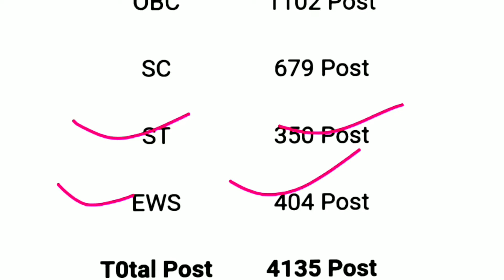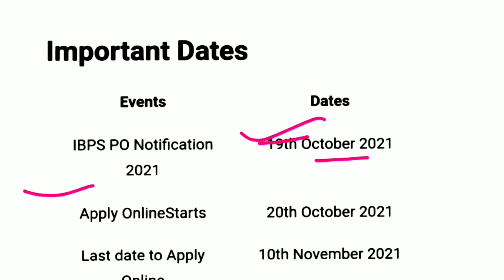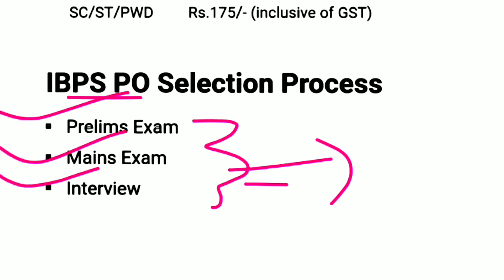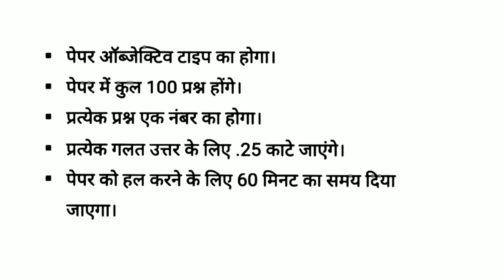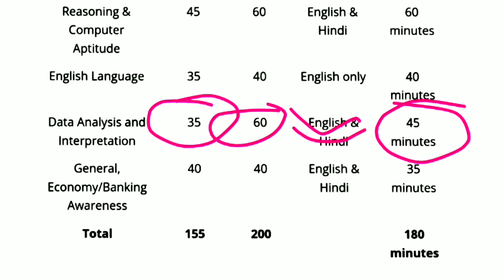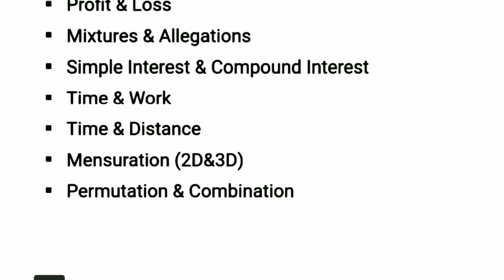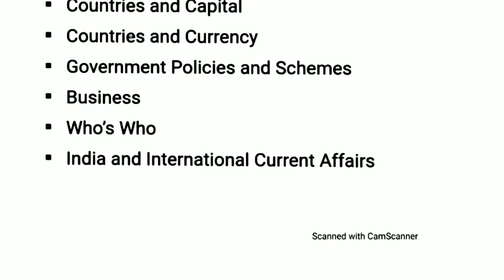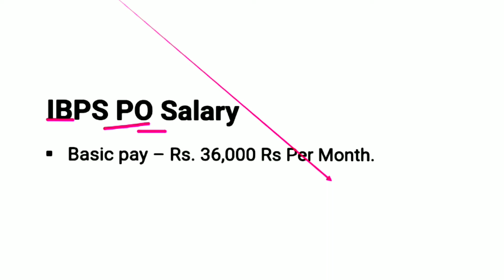IBPS PO Recruitment 2021 | IBPS PO Pre & Mains Syllabus | IBPS PO Exam Pattern | IBPS Po Salary